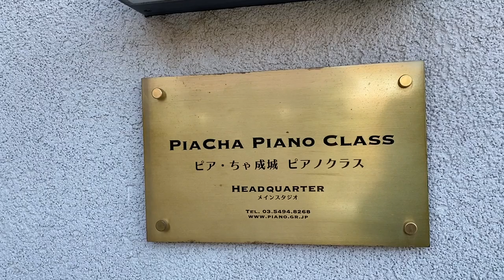【メソッドプロデューサー「小林寛氏」】「ピアノ•オンラインレッスン」の草分け！！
プロピアニストにしてメソッドプロデューサーの小林寛氏。小林氏は、何と２０年前からピアノのオンラインレッスンをスタート。まさに、この分野の草分け的人。この小林氏に、今ブームになりつつあるピアノのオンラインレッスンについて聞いてみた、、
ぜひ、ご笑覧ください！！

（＊）小林氏からのプレゼントで、ドビッシーの「月の光」を即興で弾いてもらった。プロの腕をご堪能ください！！

（＊）小林寛（こばやし　ひろし）氏の経歴

１０万回ピアノをやめようと思いつつもジャン・ミコー教授に師事しパリ・エコールノルマル音楽院、高等演奏資格を卒業。ピアニスト、アルフレッド・コルトーの孫弟子。東京・世田谷にて１９９９年よりピア•チャ成城ピアノクラスを開設。

２０年前にピアノのリモートレッスンを開発・確立、オンラインレッスンの草分け。リアル、オンラインそれぞれの良さを意識したピアノメソッド本を制作。作曲家故ジャン=ミシェル・ダマース氏から「厳格でも表面的でもなく程よい」と評された。

著書に「やめなくていーよピアノヤメノン」、「発表会にいけるいけるほぼブルグミ」、「ハノンスケールブチブレ」、「リズムスタートミックおうち•教室どこでもドリル」、「ピアノなんてお茶の子さいさいピア・ちゃ」　（共同音楽出版社）

（インタビュー実施日：２０２１年１月１４日）